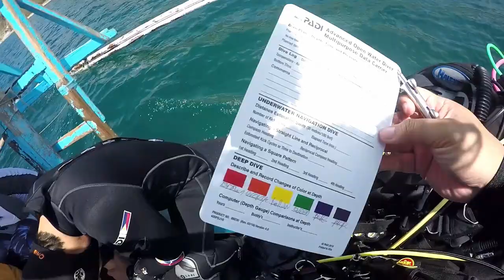PADI Advanced Open Water Certification - DEEP DIVE & NAVIGATION - Philippines (Day 2) | Vlog #33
This is day 2 of my PADI Advanced Open Water (AOW) Certification Course in Anilao Batangas. I did 2 adventure dives - DEEP Dive & Underwater Navigation.